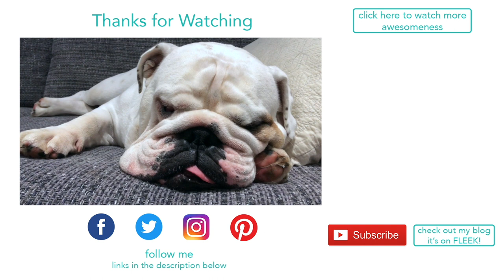Lincoln gets a little Pug | ENGLISH BULLDOG